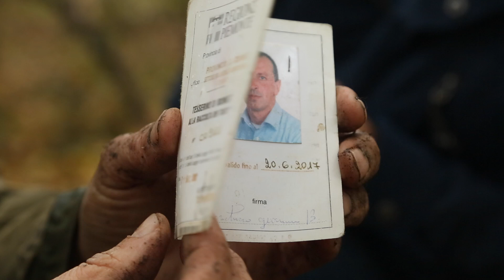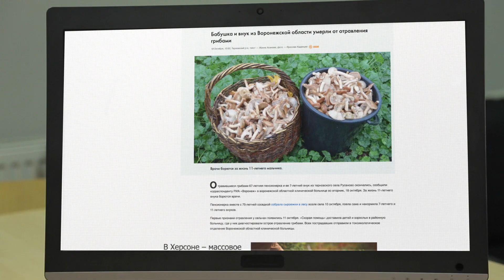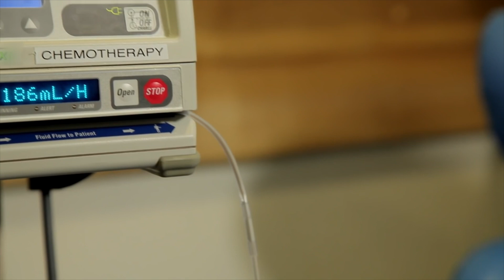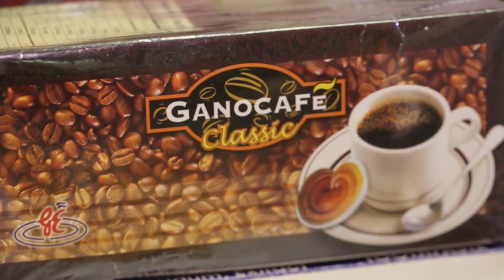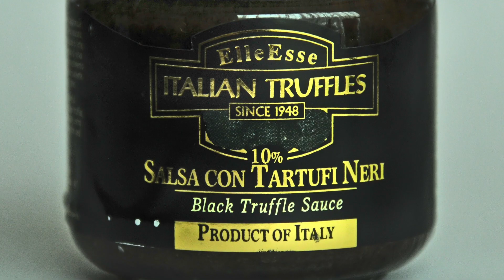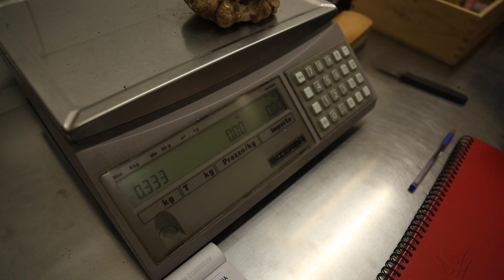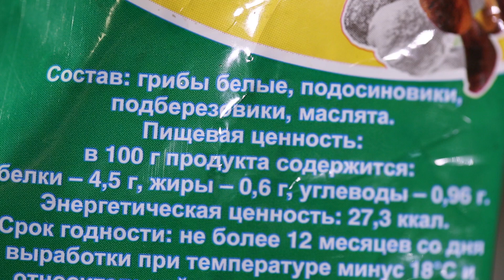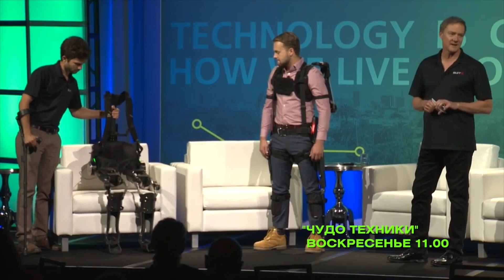Еда живая и мёртвая, грибной спецвыпуск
На этот раз у нас грибной спецвыпуск! Мы узнали, почему грибы нельзя детям, правда ли мухомор ядовит, а свинушки накапливают радионуклиды. А Сергей Малозёмов отправился в кулинарное путешествие, чтобы увидеть и попробовать самые дорогие в мире грибы - белые и чёрные трюфели. За что богатые и знаменитые готовы заплатить любые деньги, и почему Роман Абрамович при каждом удобном случае посылает со своей шикарной яхты лодку в один из прибрежных ресторанов в Монако?

И разумеется - мы сдали на анализ самые разные грибы: маслята с рынка, консервы и замороженное ассорти из магазина. Всегда ли нам продают то, что обещают? Нет ли там ядовитых веществ? Не травят ли нас радиацией? Мы выяснили.